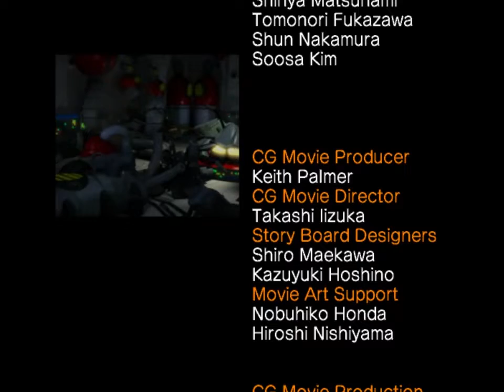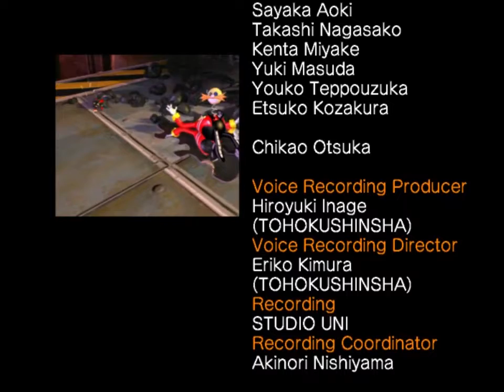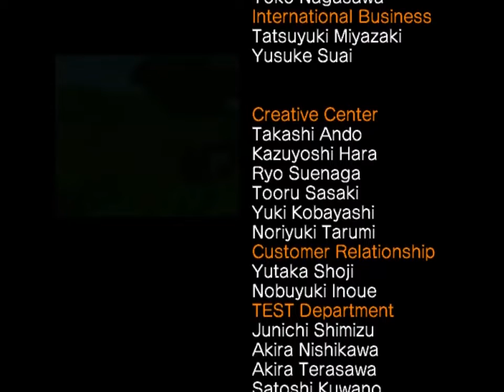Let's Play Sonic Heroes - Part 7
This is Part 7 of my Sonic Heroes playthrough.
In this video I finish Team Dark playthrough.